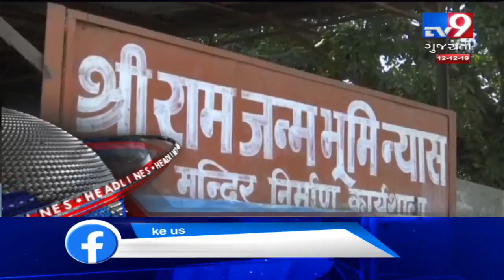Tv9 Headlines @ 9 AM: 12-12-2019 | TV9GujaratiNews